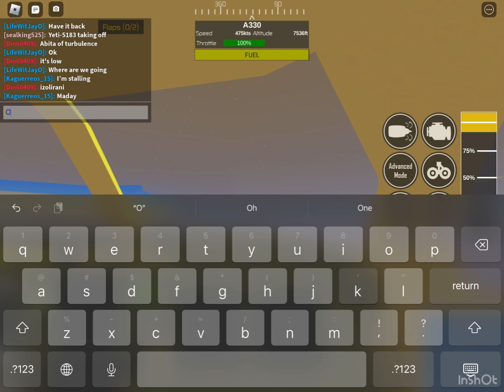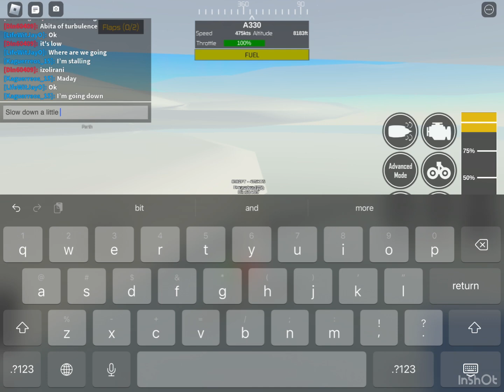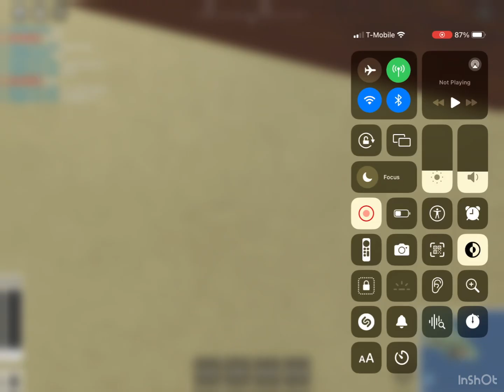Emirates ￼airlines full flight ￼Gr-izol a330